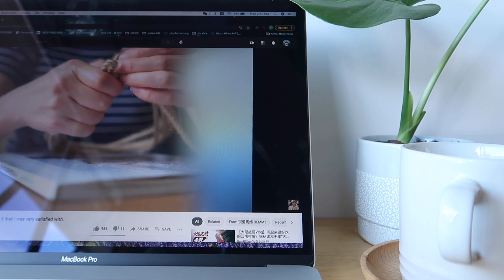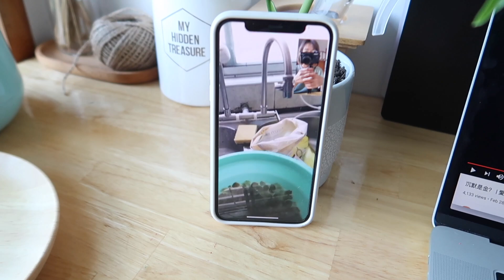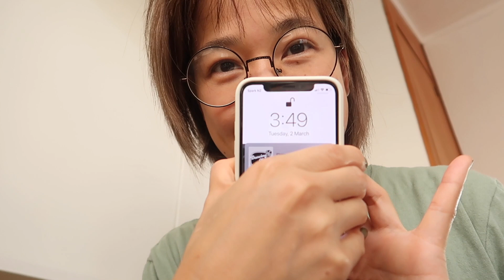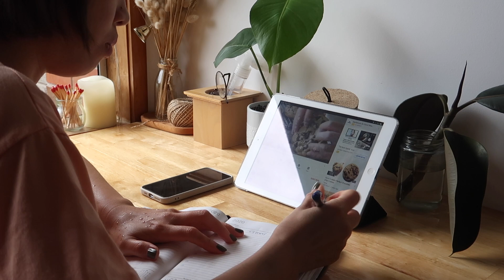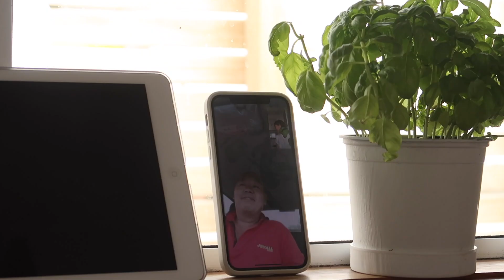NZ VLOG|纽西兰vlog#80 Lockdown 的一周在干嘛